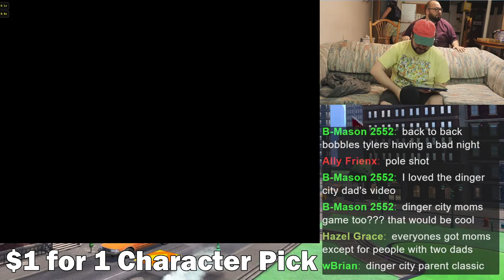LET'S PLAY BALL! Mario Superstar Baseball Stream